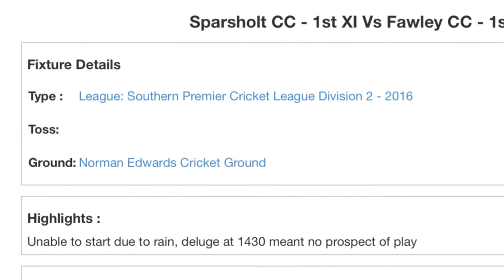Sparsholt v Fawley SPL week 8 2016 torrential downpour